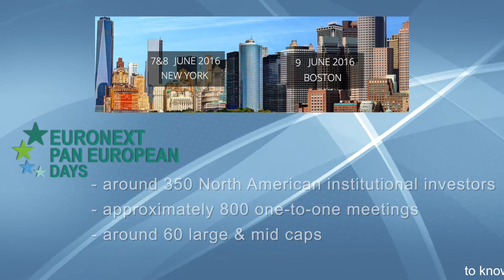Euronext Pan European Days - Haitong will host the Portuguese companies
Euronext and its partnering banks ABN Amro (hosting Dutch companies), Haitong (hosting Portuguese companies), ING (hosting Belgian companies) and Société Générale (hosting French companies) have launched the 4th Pan European Days.